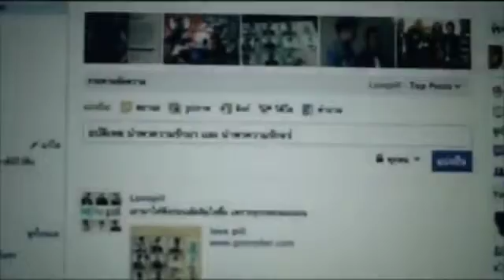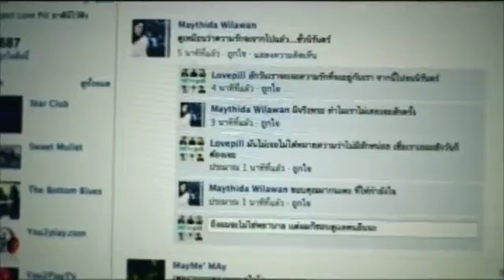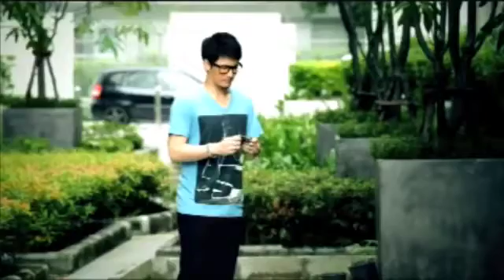MVจากนี้ไปจนนิรันดร์ เอ๊ะ จิรากร official !!! { For Jane 😘 }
Thai Music